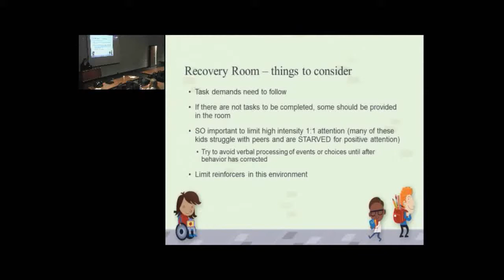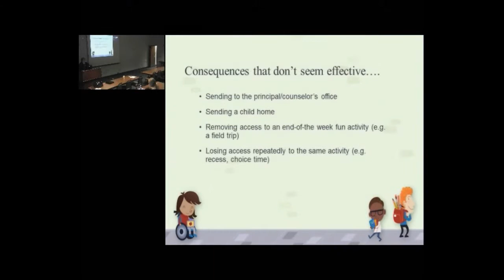Behavioral Health in Schools Training -- Part 26 – Ineffective consequences for poor behavior